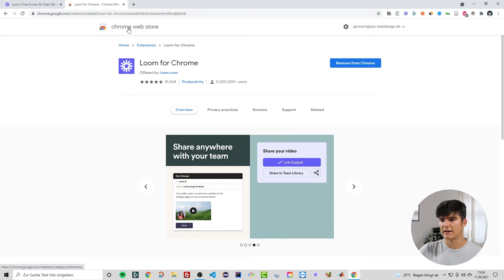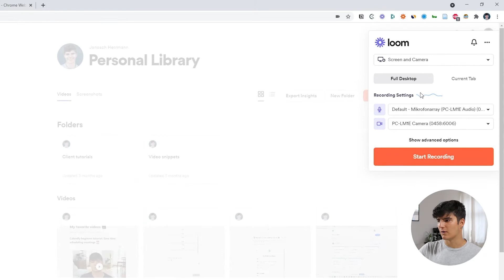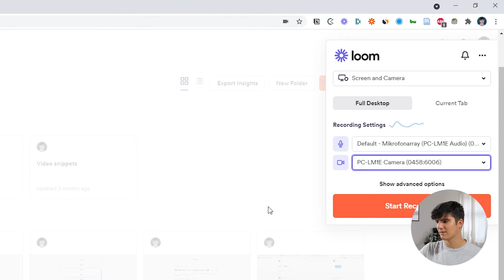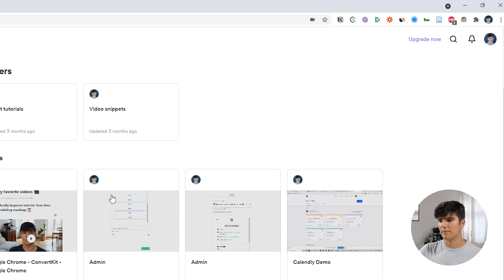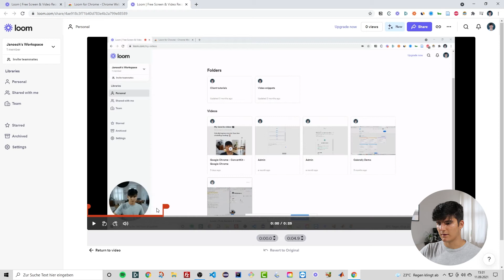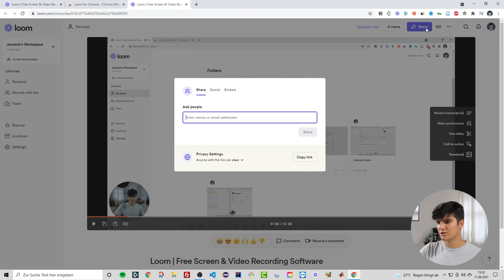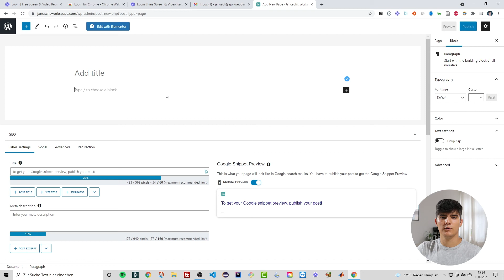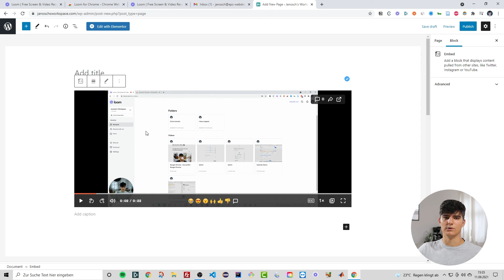LOOM - TUTORIAL FOR BEGINNERS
Loom is a powerful video communication tool that has quickly gained popularity in the last years because it's easy-to-use and can often replace long & unproductive email threads with short videos that help your collegues understand concepts quicker. Let me show you how it works!

⏰ TIMESTAMPS
00:00 - Introduction
00:43 - Install Loom
01:23 - Record your first video
04:36 - Editing options
07:03 - Share your Loom video
09:07 - Outro

Hey, I'm Janosch! I'm a computer science student & web designer living in Berlin, Germany. On this channel, I create tutorials on the software tools that help me run my business on a daily basis. My goal is to make tools accessible to everyone, no matter if you have a technical background or not🟢

This does not have an impact on the price you pay (you pay the same amount as if you visited the website without my link) and it also doesn't impact the products I promote.You can read my full affiliate disclaimer

Data protection something that's really important to me. You can find my data protection policy